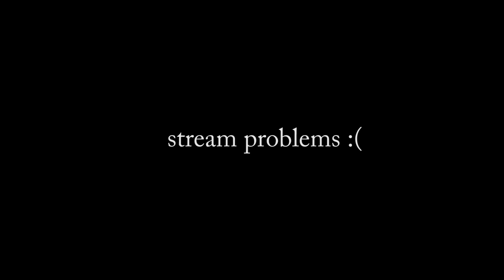Heroes Orchestra LIVE CONCERT - 20th anniversary of Heroes III (part 2/2)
HELLO! OUR NEW CD IS AVAILABLE!
"WANDERING" (2024) is a collection of best ambient tracks from HOMM2 and HOMM4.
HOMM III, HAPPY BIRTHDAY! ♥
Celebrate 20th of Heroes III with us! Enjoy the FULL Concert!
27/02/2019 The Witold Lutoslawski Concert Hall, Warsaw, Poland.
Quality isn't the best, because audio and video are from the stream.
We will really appreciate any help! 💸💝👌

Wanna talk with us about anything? Have fun? Send memes?

Timecodes
00:00 2nd part starts
0:36 GRASS THEME suite by Lukasz Kapuscinski
8:08 NOSTALGIA (MAIN THEME) from HoMM II
11:11 SNOW THEME from HoMM II
13:36 NEUTRAL THEME from HoMM III
14:53 CAMPAIGN 4 from HoMM III
15:50 CASTLE from HoMM III
20:09 MAIN THEME from HoMM IV
23:50 ACADEMY from HoMM IV (ft. David Wurczel)
27:56 NATURE from HoMM IV (ft. David Wurczel)
33:54 CHAOS from HoMM IV
37:00 END TURN from HoMM IV
41:55 SEA THEME from HoMM IV
45:08 BATTLE MUSIC suite from HoMM III
48:33 DARUDE SANDSTORM (ft. twitch chat)
Livestream Sound Mixer - Jacek Gładkowski, Wojciech Kuc
Livestream Video - Michał Łazowik, Patryk Kogut, Mikołaj Walczak